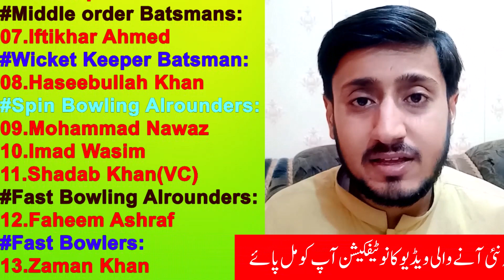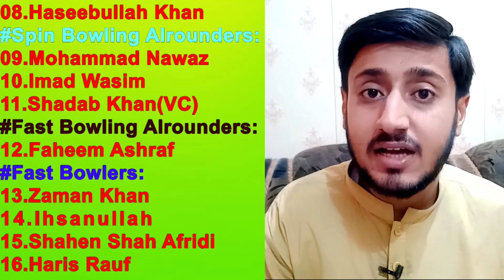Pakistan T20 Squad for New Zealand 2023 Chief Selector Haroon Rasheed Announce, Babar Azam Back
Video Topics:
Pakistan T20 squad for New Zealand home series 2023
Pcb announce 16 members Pakistan t20 squad against New,Zealand 2023
Babar Azam and,Mohammad Rizwan back in oak t20 squad